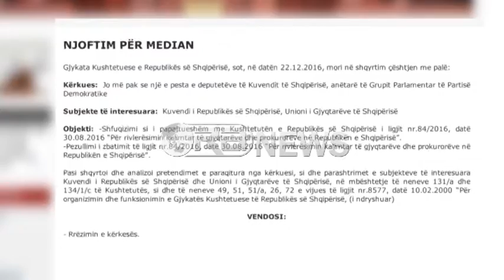Ora News –Reagimet e mazhorancës pas miratimit të vettingut nga Kushtetuesja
Lajm i mirë për shqiptarët, fitore për ata që e mbështetën vettingun dhe dështim për ata që e kundërshtuan.
Ky ishte reagimi pak minuta pas vendimit të Gjykatës Kushtetuese i Fatmir Xhafaj, që drejtoi reformën në drejtësi.
Xhafaj: E konsideroj një lajm të mirë, një lajm të mirë për aprovimin e sistemit. Është hequr një pengesë nga procesi i reformës. Për shkak se kjo ishte një betejat e radhës në gjithë këtë rrugëtim të reformës dhe është hapur rruga për të vazhduar me tej me vettingun. Është një fitore e të gjithë atyre që mbështetën fuqishim këtë proces në mënyrë të vecantë ligjin e vettingut dhe është dështimi që e kanë kundërshtuar këtë proces dhe kanë bërë përpjekjet nën dhe mbi tavolinë për ta frenuar. Është një dështim i merituar. Besoj se gjerat do të ecin normalisht. E di që do të ketë edhe vështirësi të tjera. Kam besim të plotë që gjërat do ecin mbarë.
Në emër të Lëvizjes Socialiste për Integrim, Petrit Vasili, pohoi se zhbllokimi i ligjit nga Kushtetuesja i hap rrugë nisjes së procesit të rivlerësimit të gjyqtarëve dhe prokurorëve.
Vasili: Hapja e rrugës për Vettingu-n, hap rrugën për skanimin e gjithë gjyqtarëve dhe prokurorëve, pra do të thotë se ecim në një rrugë që është thelbi i procesit për të pasur njerëz në pastër, të cilët do ta qeverisin këtë sistem gjyqësor të ardhshëm dhe mendoj që këtu kemi zgjidhur problemin themelor. Besoj se edhe të tjerat, në dritën e këtij vendimi, do të ketë edhe qasje të ekuilibruar dhe racionale për çështje të tjera.